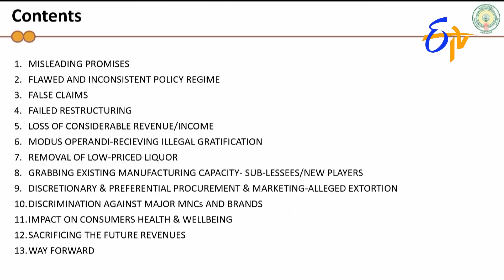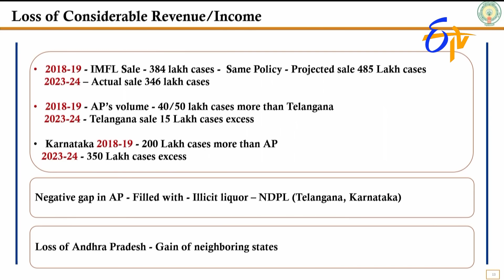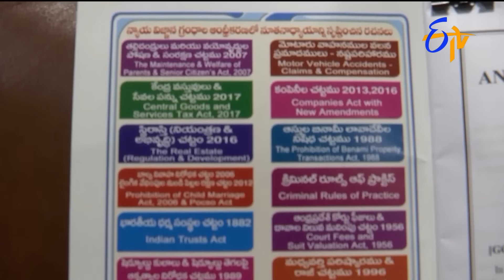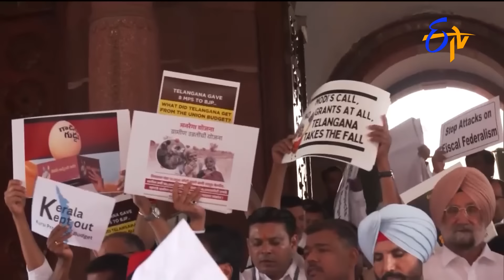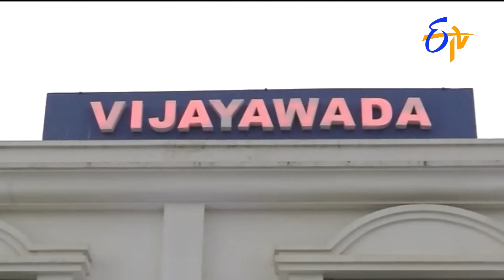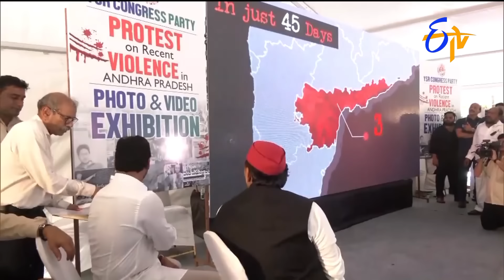4:30 PM || ETV Telugu News | 24th July 2024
4:30 PM || ETV Telugu News | 24th July 2024